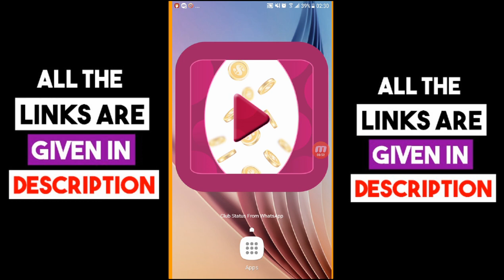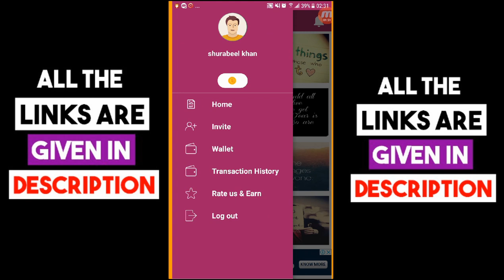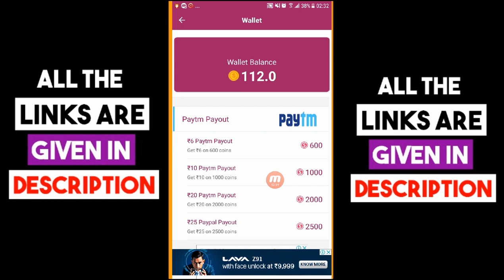Video देखते ही मिलेगा Trick ₹6 कमाने का सीधे Paytm में ! New App To Earn Paytm Cadh